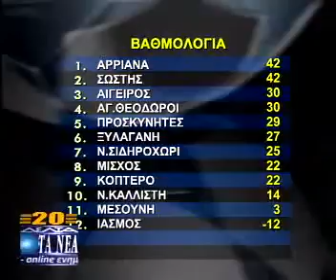ΟΛΟΚΛΗΡΩΘΗΚΕ Η 17η ΑΓΩΝΙΣΤΙΚΗ ΣΤΟ ΝΟΜΟ ΡΟΔΟΠΗΣ